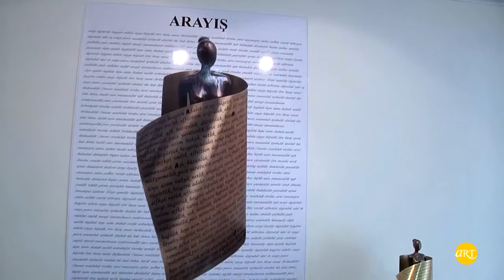Arayış | Art212 Sanat Galerisi | ARTtv